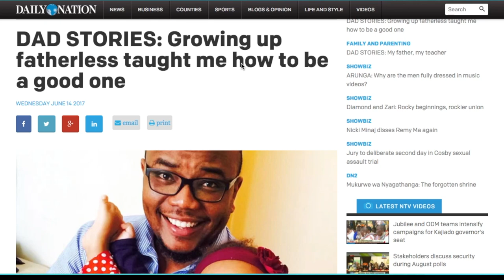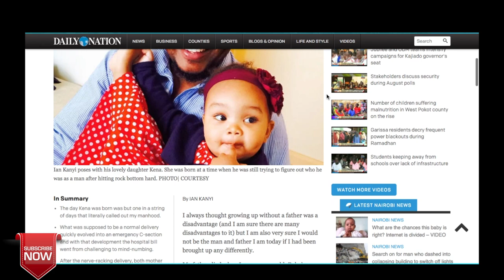Thank You Nation Media Group 🙌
What a day! Met an extremely inspiring individual, little princess and I got featured on The Digital Daily Nation and a host of other epic things that continue to unfold owing to this awesome channel that you have helped me build. Beautiful People!! Thank you!

Other Place where I can be found galavanting include,